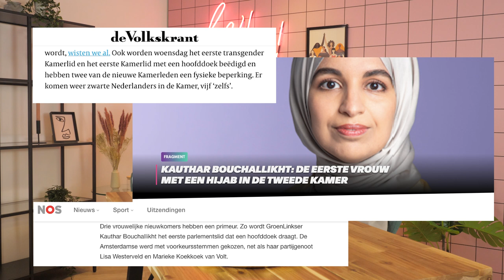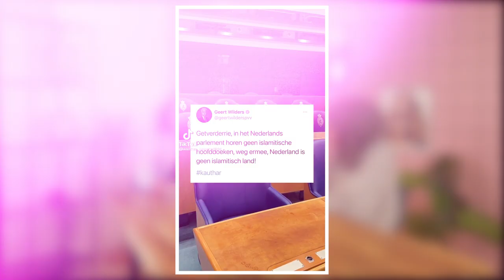KAUTHAR: ‘Ik moet dingen gaan fixen, maar ook in leven blijven’ #30 | Seizoen 4 | Spot On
Onze gast deze aflevering schreef geschiedenis. Zij is de eerste hoofddoek dragende vrouw die een seat at the table heeft in de Tweede Kamer. Kauthar Bouchallikht kwam op haar 26ste met voorkeursstemmen als politieke partij lid van GroenLinks in de Tweede Kamer.

Zij vertelt ons hoe zij het ervaart om ‘’de eerste’’ te zijn. En Kauthar neemt ons ook mee in haar omgang met de minder leuke dagen in de kamer. Ze vertelt hoe er in haar directe omgeving gereageerd werd op haar stap naar de Tweede Kamer. Verder deelt zij hoe ze balans vindt in haar verantwoordelijkheid om dingen te fixen en voor zichzelf te zorgen.

Kauthar creëerde een seat at the table! Is er aan tafel waar jij graag wilt aanschuiven?

Bekijk ook de IGTV via @ditisspoton, voor alle antwoorden op jullie kijkersvragen.

Kijkwijzeradvies: Alle leeftijden.

♥ Het platform voor en door VROUWEN.♥

Spot On, bestaande uit Rowan Blijd, Vanessa Ackah, Ciana Mayam & Charisa Chotoe biedt een PLATFORM aan vrouwen die op zoek zijn naar HERKENNING en ERKENNING, die klaar zijn om TABOES TE DOORBREKEN en deel willen uitmaken van onze community.

Spot On geeft jonge meiden munitie tegen het eenzijdige vrouwbeeld, tegen stereotyperingen en voor meer diversiteit en respect. Dit doen we door middel van diepgaande interviews en persoonlijke, urgente verhalen over onder andere de vrijheid om een hoofddoek te dragen, feminisme, vrouwen werkzaam in een mannenwereld, toxic relationships, self love & bodypositivity worden op onze kanaal behandeld.

Elke week doen wij dit samen met een bekende influencer of een eigen heldin. Niet alleen onze gasten geven zich bloot, maar ook onze presentatrices.

Spot on EMPOWERT vrouwen en wil dit altijd blijven doen!